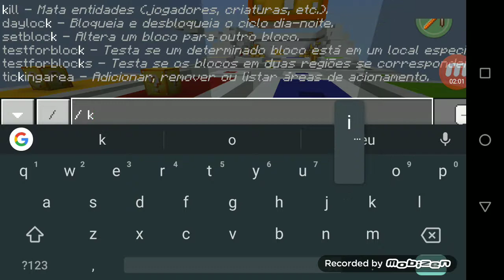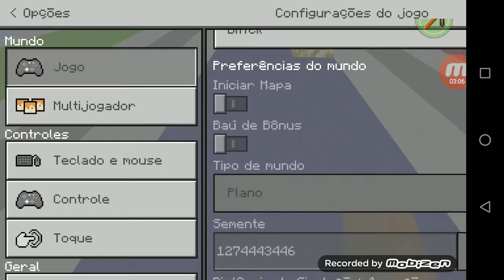Lucky block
Da gostei